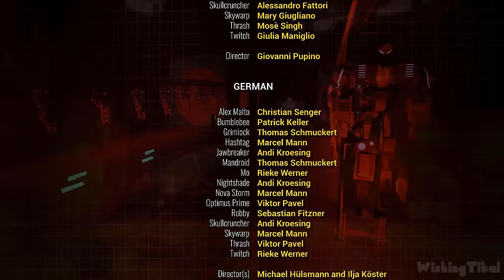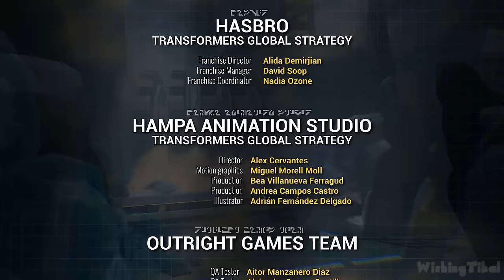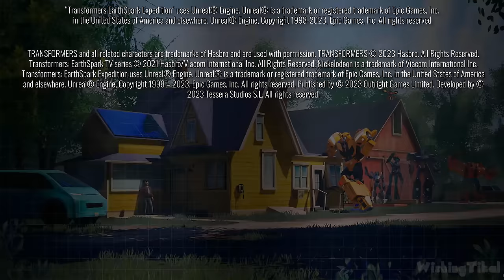Transformers: Earthspark - Expedition 100% FULL GAME Longplay (PS4, PS5)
In this edited walkthrough, I play through Transformers: Earthspark Expedition Full Game & Longplay for PS4, PS5, Switch, Xbox One, and PC. Collecting 100% of items for Platinum. Showing the player  how to complete all missions and objectives and play through the full game. Played, recorded and edited (removed loadings, mistakes, etc) by myself with HDPVR2 to make my own original walkthrough